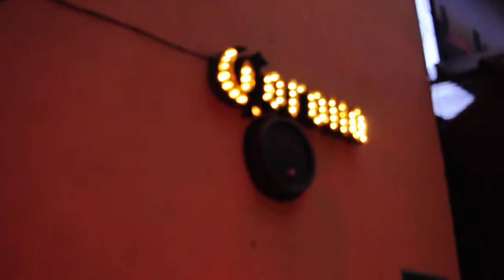RESTAURANTE RUSTIKATTO-UNA EXPERIENCIA UNICA